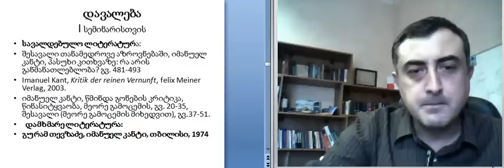რატიანი_დავალება 1.6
სერგო რატიანი კონცეპტუალური პერსონაჟები